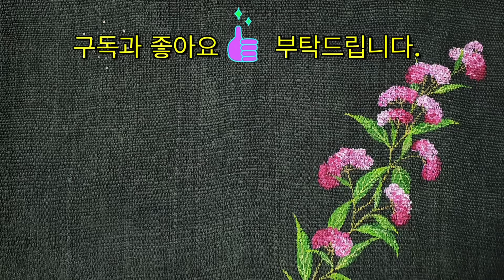[들꽃이야기] [천아트] [원터치기법] 12가지 미니병풍 좀개미취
들꽃이야기 채널의 영상은 무분별한 유포 및 사용을 허락하지 않습니다.
영상 사용 시 반드시 출처 공개와 다음의 내용을 넣어야 합니다.